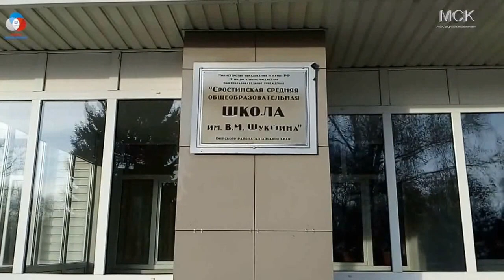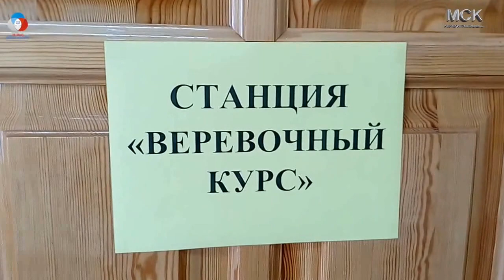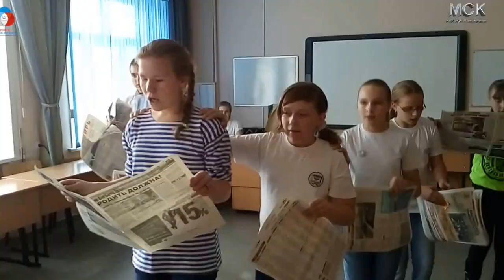Возьмемся за руки, друзья!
Окружной Форум лидеров детских организаций в целях развития Российского Движения Школьников. МБОУ "Сростинская СОШ им.В.М.Шукшина" Бийского района.
20 октября 2016 года. с.Сростки